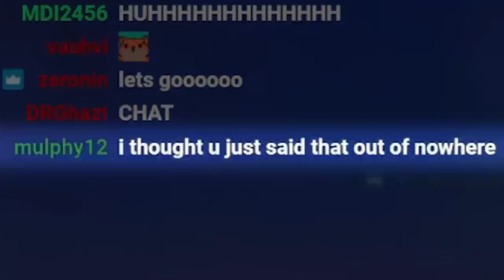Farewell Season 15 | Apex Legends